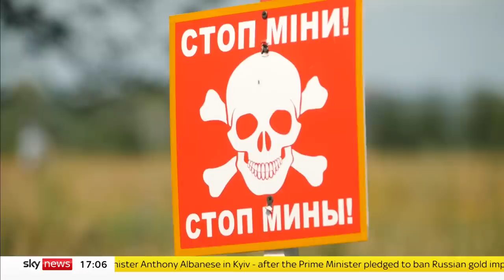Ukraine War: The battle to demine Ukraine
Ukraine is now the most dangerous country in the world for civilians due to mines and unexploded ordinance in fields, towns and cities, a charity has told Sky News.

Sally Lockwood joins the HALO Trust as it begins the process of trying to clear areas around the capital Kyiv.